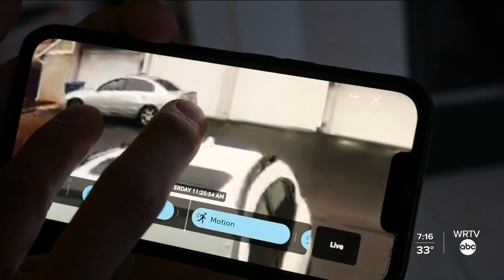Corgi gives porch pirate a special delivery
WRTV's Megan Shinn talks to a man who fought back against a porch pirate with a decoy package filled with a special gift from his three-year-old corgi named Sushi.